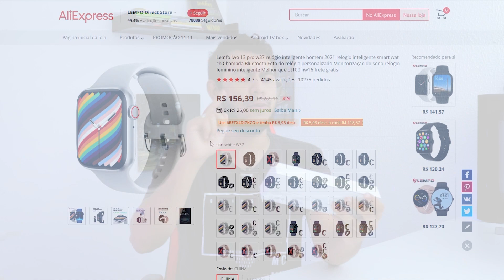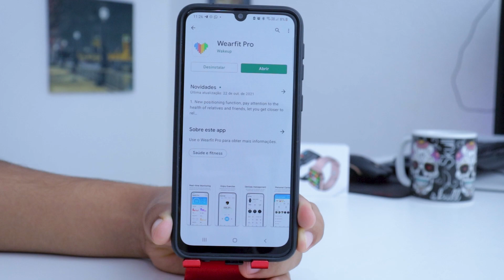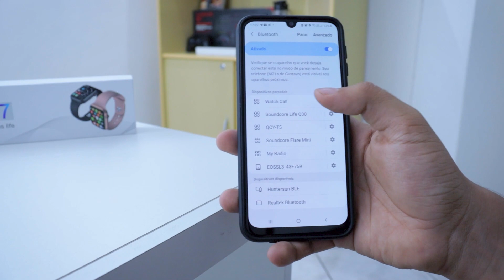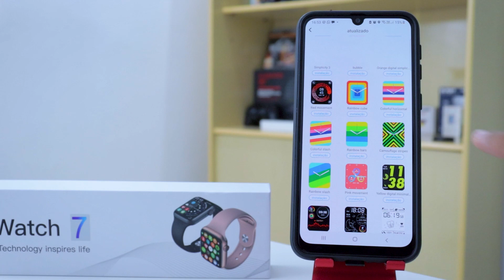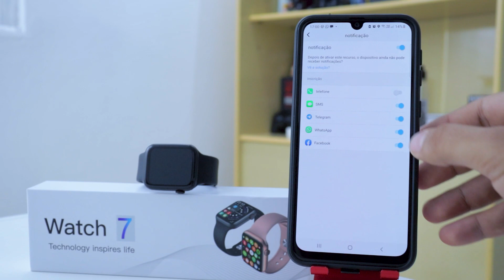O APPLE WATCH do ALIEXPRESS! Smartwatch IWO W37 Series 7, será que VALE a PENA? (unboxing e review)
🔥 Neste Unboxing e Review você vai conhecer o Smartwatch IWO W37! Um smartwatch "semelhante" ao Apple Watch! Será que é bom? Vale a Pena?

⭐ MELHOR PREÇO do Smartwatch IWO W37 ⭐
⏩ IWO W37
⏩ Pulseira Aço Milanese

🤑 Ganhe CASHBACK (dinheiro de volta nas suas compras)! Basta baixar e usar o Meliuz
*Baixando por esse link você já GANHA 5 REAIS!* 🤑

⭐ Links de Compra de outros produtos com ótima qualidade ⭐
⏩ Smartwatch HAYLOU LS02 (Importado, onde comprei)
⏩ Smartwatch HW19
⏩ Smartwatch X8 Max (Aliexpress)
⏩ Smartwatch X8 Max (Aliexpress ATACADO)
⏩ Xiaomi Maimo Watch (Aliexpress)
⏩ Smartwatch Colmi P8 Mix (importado, loja oficial da Colmi)

Falaaa Galera! Tudo beleza? Gustavo Alves na área trazendo mais um vídeo e dessa vez um Unboxing e Review completo do Smartwatch IWO W37 Series 7 (também conhecido como Watch 7, já que é o que vem escrito na caixa), esse é um Smartwatch "semelhante" ao Apple Watch e por isso o chamei de "Apple Watch do Aliexpress". Ele custa por volta de R$150, mas será que por esse preço vale a pena? O smartwatch IWO W37 é bom?

Neste vídeo eu conto tudo que você precisa saber sobre o Smartwatch IWO W37! Com certeza é o unboxing e review mais completo que você vai encontrar sobre ele (além de unboxing e review, este vídeo pode ser considerado w37 análise, avaliação, opinião do dono, resenha, etc).

No vídeo eu abordo: suas características, funções, pontos positivos, negativos e muito mais! Você vai sair daqui como um verdadeiro Expert no Smartwatch IWO W37!

Espero que após essa análise/resenha/avaliação/unboxing/review você consiga responder sozinho se o Smartwatch IWO W37 é bom / vale a pena para você!